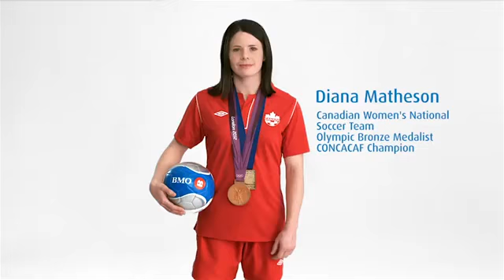BMO Team of the Week - Scotia Soccer Club Announcement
Diana Matheson announces the BMO Team of the Week week seven winners - the Tier 2 U12A Scotia Soccer Club Girls team!

Nominate a BMO Team of the Week and your team could win the grand prize of $125,000 for facility refurbishments.